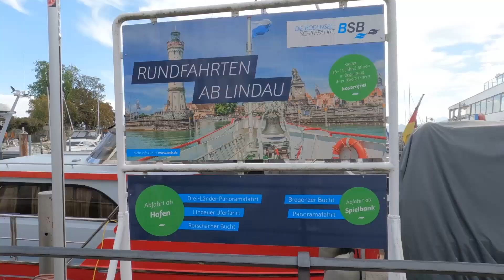लिन्डाउ जर्मनी बोडेनसी तालLindau Germany Bodensee 린데이 독일 보덴제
호수가 정말 아름답고 주변 경치도 좋고 너무 와 보고 싶은 곳 인데 좀 더 오래 머물고 싶을 정도로 매력이 있고 좋은 호수같다.
다음번에도 꼭 다시 오고 싶다.the lake is really beautiful . lindau germany a must visit town in lake bodensee .